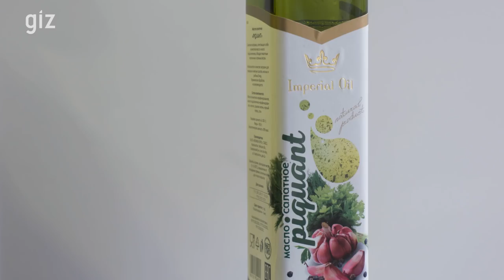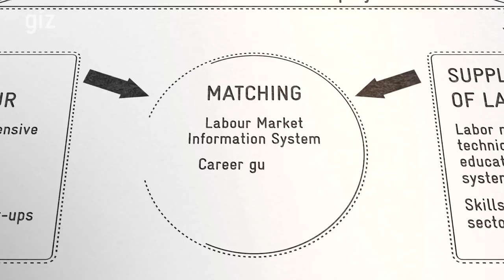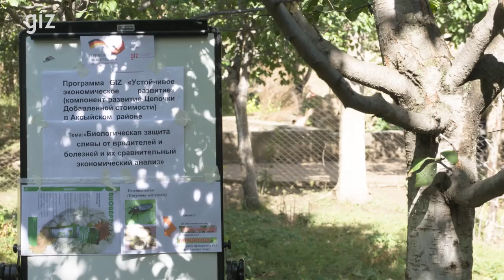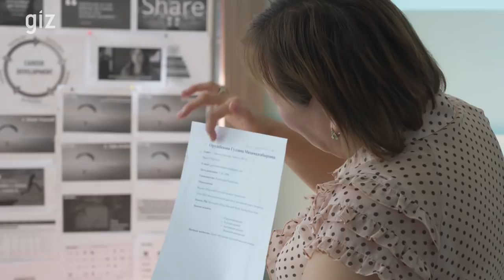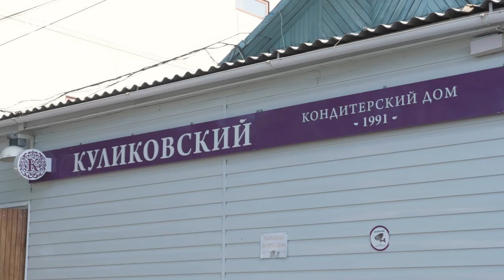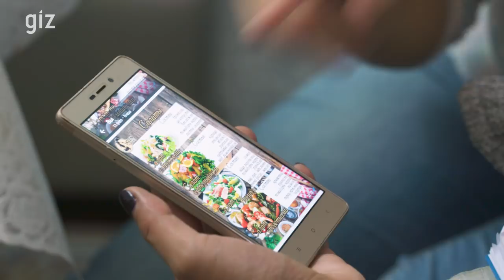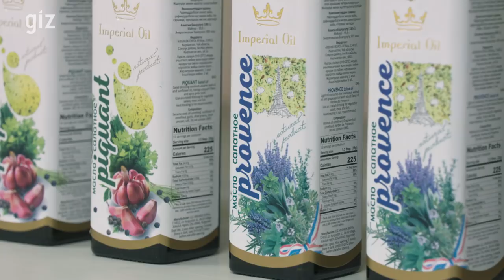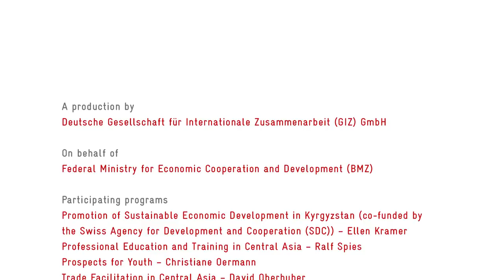GIZ: Promoting employment - for a better future in Kyrgyzstan. 2018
On behalf of the German Federal Ministry for Economic Cooperation and Development BMZ, GIZ is supporting Kyrgyzstan in creating sustainable employment and better income opportunities for its young population. The foundation for this is BMZ's integrated employment approach.
This approach contributes to achieving the SDG8 - that is to promote sustainable economic growth and decent work for all.
In close cooperation with the Kyrgyz government and the domestic private sector, the country's economic policy framework is being geared towards promoting employment. In addition, jobs are being created, and job seekers are given future-oriented training and continued education. Demand and supply are brought together through matching. Permanent and increased employment are consequently being generated by this triad of advantageous framework conditions, increased demand for and improved employability of employees.
The film was jointly produced by GIZ programmes "Promotion of Sustainable Economic Development in Kyrgyzstan"(co-funded by the Swiss Agency for Development and Cooperation (SDC)) , "Prospects for Youth", "Trade Facilitation in Central Asia" and "Vocational Education and Training in Central Asia".